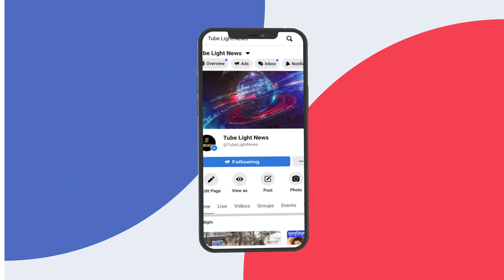বার্বিডল সেজে Filmfare অ্যাওয়ার্ড অনুষ্ঠানে শুভশ্রী !!!